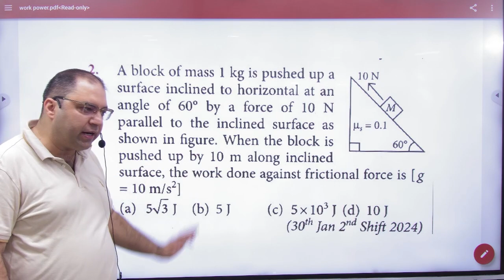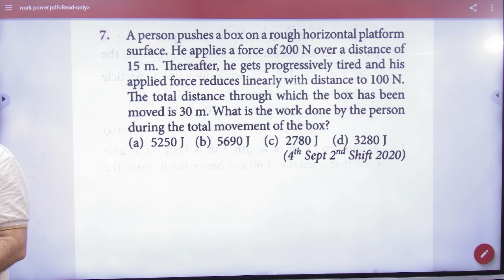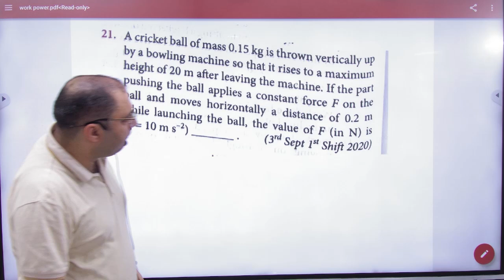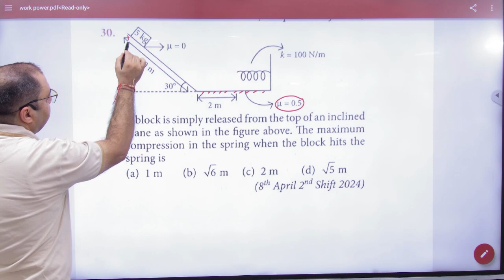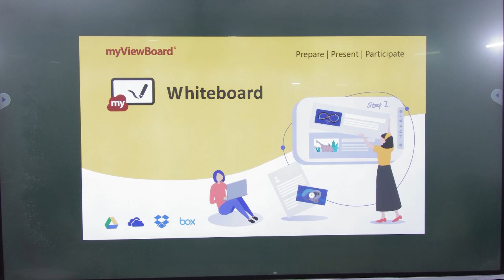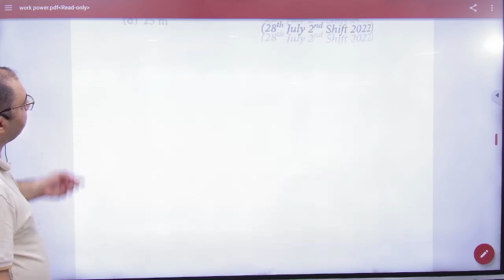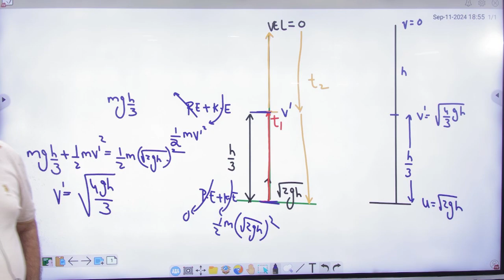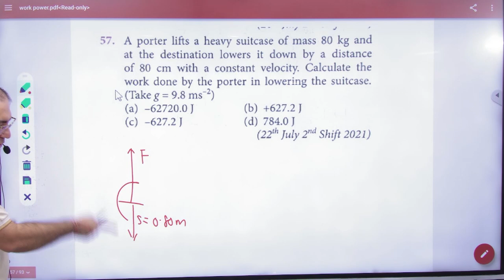1 previous year questions work